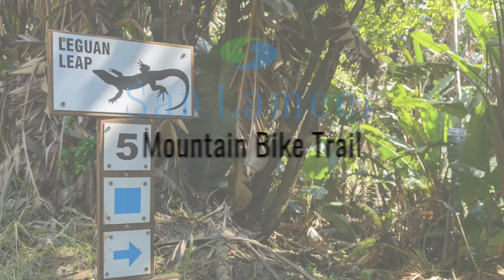SL MTB Loop 05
San Lameer Mountain Bike Trial - Loop 5 - Leguan Leap